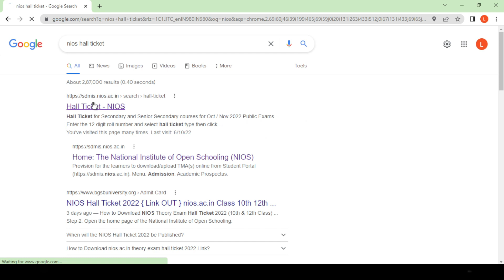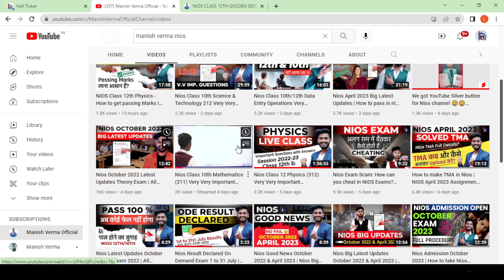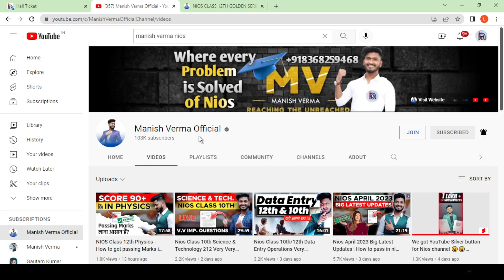Hall Ticket Declared October Theory Exam 2022 |How to download nios hall ticket | Pass 100 % in Nios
➱ Notes ↡

➛Nios Admission
➛Public Examination
➛Nios Practical
➛Nios TMA

Ⓒ Manish Verma